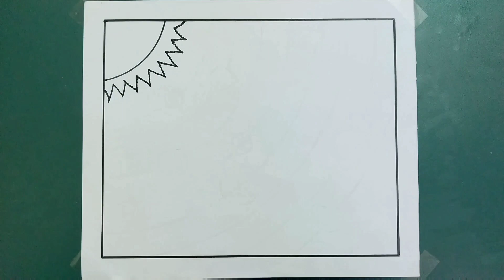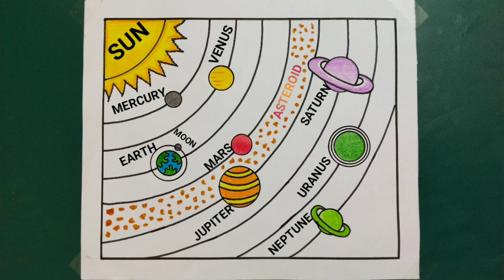Solar System Drawing / Solar System Drawing For School Project / Solar System Drawing With Colour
Thanks...

solar system drawing for school project
solar system drawing with colour
solar drawing
solar system project
solar system drawing by vini easy drawing